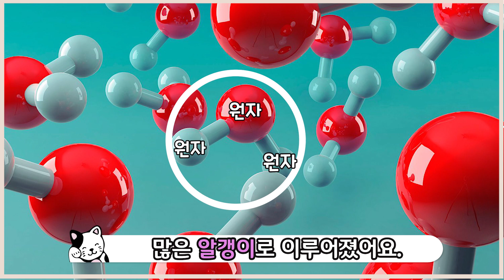[실험팩토리] 주스로 라면 만들기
주스가 라면이 된다고요?
매우 신기하지요?
집에서도 할 수 있는 간단한 실험이랍니다.
주스가 라면이 되는 과정을 함께 즐겨보세요.
지금 바로 클릭해주세요!

★ 준비물 ★
주스, 투명한 컵, 젓가락 또는 스푼, 알긴산 나트륨(식용), 짤 주머니(비닐), 염화칼슘(식용), 투명한 그릇, 뜰채, 접시

*위생적으로 실험할 수 있도록 실험 전 손을 깨끗이 씻어주세요.*

★ 요리 순서 ★
1. 주스를 컵의 1/3 정도 부어준다.
2. 주스에 알긴산 나트륨 한 숟가락 정도 넣어준다.
3. 알긴산 나트륨이 녹을 때까지 저어준다.
4. 물그릇에 염화칼슘을 두 숟가락 정도 넣고 녹을 때까지 저어준다.
5. 주스에 알긴산 나트륨이 다 녹으면 짤 주머니에 옮긴다.
6. 주스가 밖으로 새지 않도록 짤 주머니의 상단을 묶어준다.
7. 짤 주머니의 하단을 가위로 잘라준다.
8. 염화칼슘을 녹인 물그릇에 짤 주머니를 짜낸다.
9. 라면 면발을 깨끗한 물에 헹군 후 뜰채를 이용해 그릇으로 옮긴다.